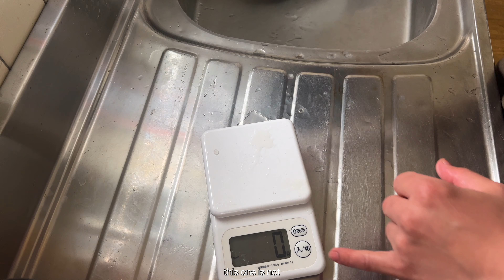Catching fish video of My DIY speargun hit a fish /very lucky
Lots of effort to catch a big fish

Songs:
 Grabel
Hey kid
Egyptian crawl
High tension